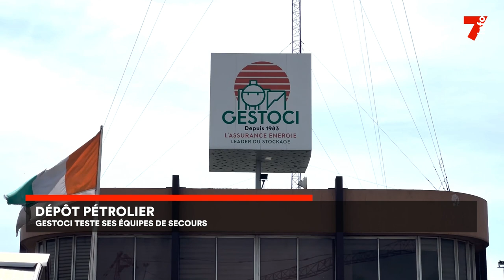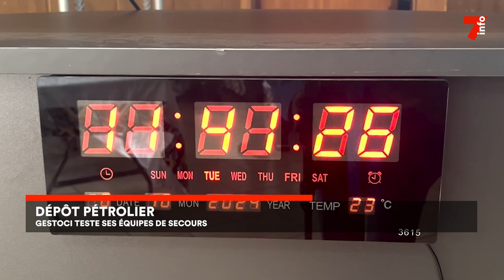Dépôt pétrolier : Gestoci teste ses équipes de secours